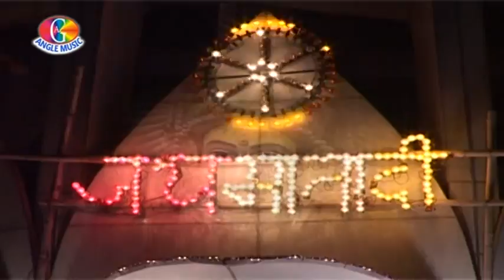Video | माई के मूर्ति देखे जाइब रे | Nagendra Ujala | Mai Ke Murti Dekhe Jaib Re | New Devi Geet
►Album :- Manwa Maiya Maiya Bole
►Song :- माई के मूर्ति देखे जाइब रे
►Singer :- Nagendra Ujala